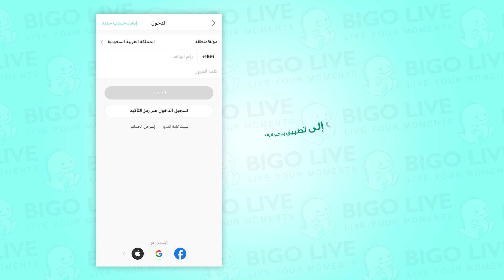طريقة استعادة حساب مسروق على بيجو لايف | BIGO LIVE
إليك طريقة استعادة حسابك المسروق على تطبيق بيجو_لايف بخطوات بسيطة 🤩